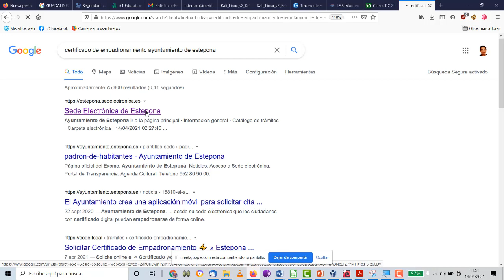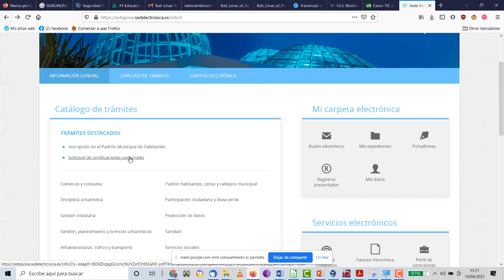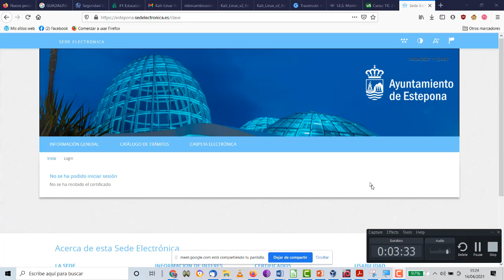DNI electrónica y sociedad de la información TIC ESO Bachillerato IES Monterroso